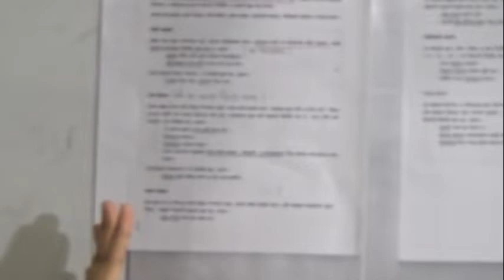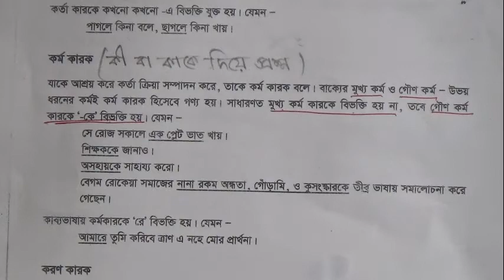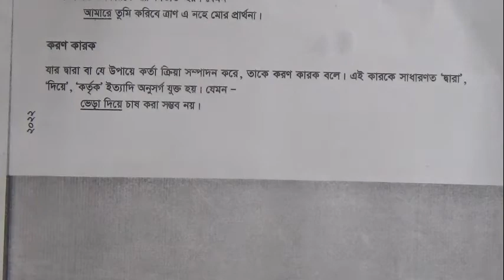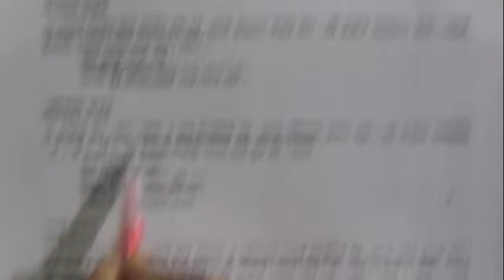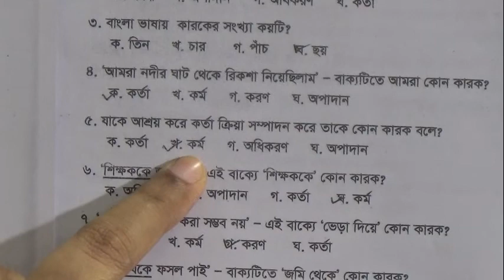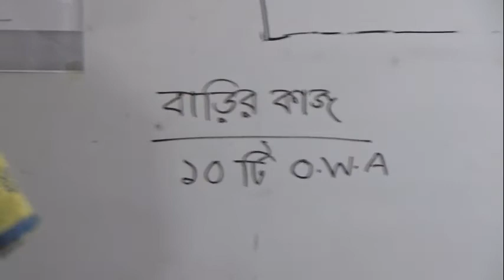শ্রেণিঃ দশম, বিষয়ঃ বাংলা ২য় পত্র (পাঠ- ০৬), আলোচ্য বিষয়ঃ কারক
অর্ধ-বার্ষিক-২০২২
শ্রেণিঃ দশম
বিষয়ঃ বাংলা ২য় পত্র (পাঠ- ০৬)
আলোচ্য বিষয়ঃ কারক
শিক্ষকঃ মুক্তারা সারমীন